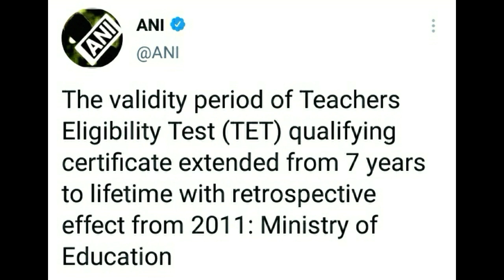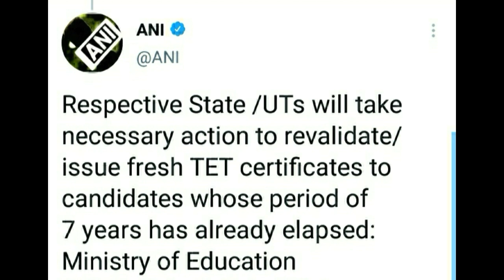CTET certificate validity, central teachers eligibility test validity, CBSE TET exam validity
Teachers Eligibility Test qualifying certificate to be valid for lifetime: Pokhriyal
The respective state governments/UTs will take necessary action to revalidate/issue fresh TET certificates to those candidates whose period of 7 years has already elapsed, he added.

The NCTE in 2020 had approved the extension of TET certificate validity from 7 years to lifetime. Representational image/ file
The Union Education Minister Ramesh Pokhriyal ‘Nishank’ on Thursday announced that the government has decided to extend the validity period of the Teachers Eligibility Test (TET) qualifying certificate from 7 years to lifetime with retrospective effect from 2011. In 2020, the National Council for Teacher Education (NCTE) in its 50th meeting of the general body had approved the extension of the TET certificate validity from 7 years to a lifetime.

The respective state governments/UTs will take necessary action to revalidate/issue fresh TET certificates to those candidates whose period of 7 years has already elapsed, he added. The guidelines dated February 11, 2011, of the NCTE, laid down that TET would be conducted by the state governments and the validity of the TET certificate was 7 years from the date of passing TET.

Pokhriyal said this will be a positive step in increasing the employment opportunities for candidates aspiring to make a career in the teaching field

For a career in the elementary teaching profession in India, passing a relevant TET is mandatory. The national-level Central Teacher Eligibility Test (CTET) is conducted by the CBSE and the CTET certificate is accepted when applying for a teaching post in elementary schools. The TET exams are also conducted at the state level by most states.

At the state level, while some states have already conducted the exam, others like UP and Rajasthan are counting on the pandemic situations to subside for conducting the exams.

OPK YouTube channel